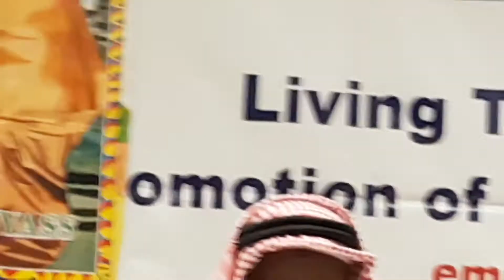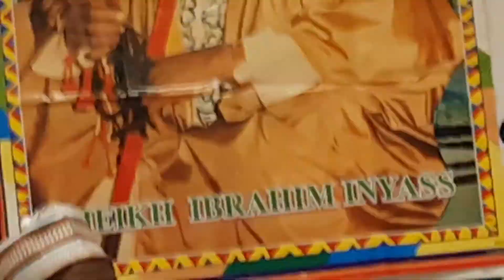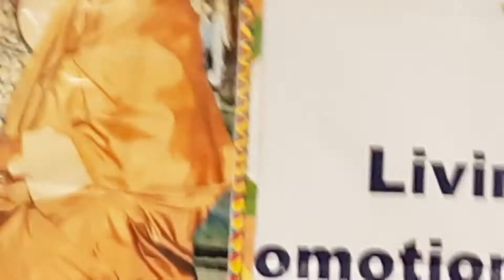MALAM HARUNA MAWLID HOLLAND 5/5/2018 PART 1